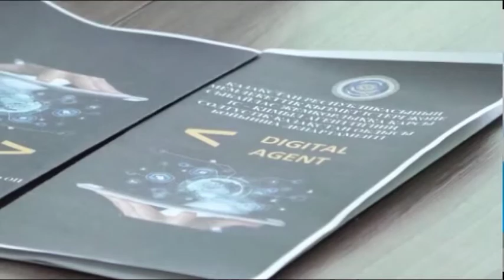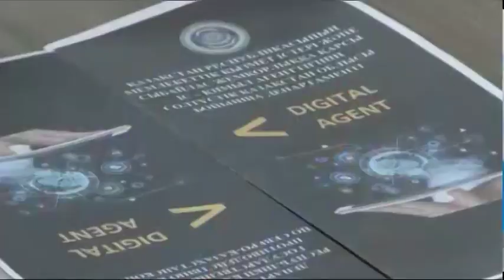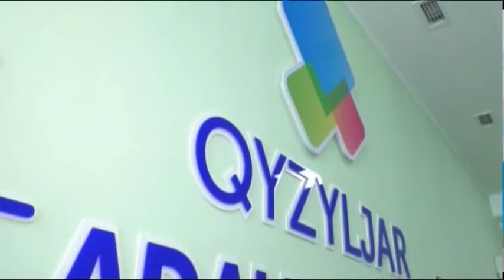Өңірдегі экология жайы сөз болды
Өңірлік экология департаментіне бензинмен қозғалатын көліктердің түтінін / қыста зерттейтін құрылғы жетіспейді. Былтыр мамандар қаладағы автобустарға 2 мәрте тексеріс жүргізген. Тиісті аспаптың болмауынан дизельмен жүретін темір тұлпарларды ғана қараған екен. Осы және өзге де өзекті жайттар "Қызылжар - адалдық алаңы" жобалық кеңсесінде талқыланды.